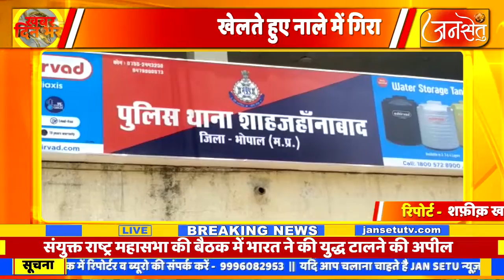नाले में डूबने से 3 साल के बच्चे की मौत खेलते हुए नाले में गिरा था अबोध बालक